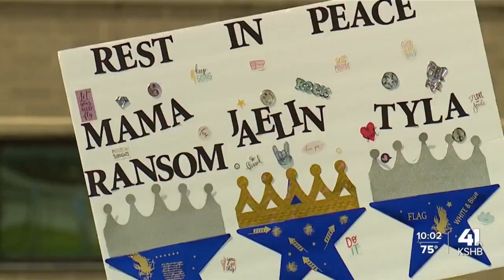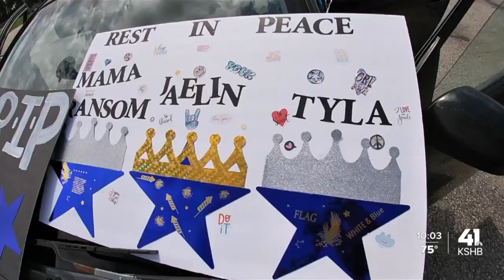Loved ones honor 3 KCMO homicide victims